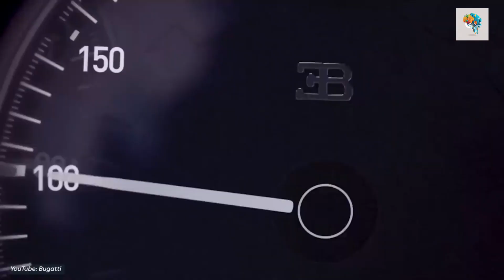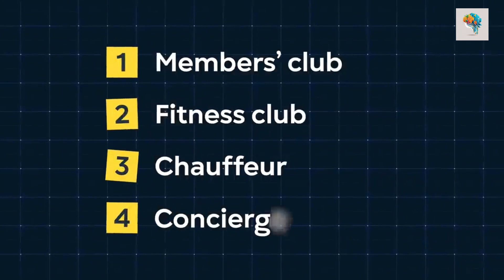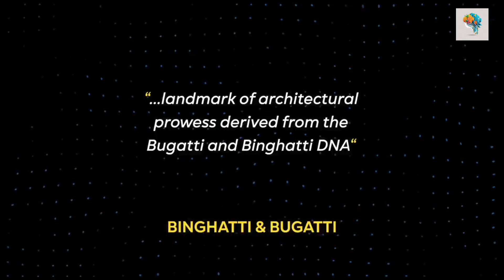Bugatti Building A Skyscraper?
Welcome to Brain Bytes, the channel for anyone seeking an insight into the lives of others and an interest in a variety of topics, from personal experiences to interesting glimpses into the lives of others. We're here to take you on an entertaining and informative journey, where you can gain a glimpse into different lifestyles and perspectives. Whether you want to see how other people spend their day or hear about their experiences, we have something for you.